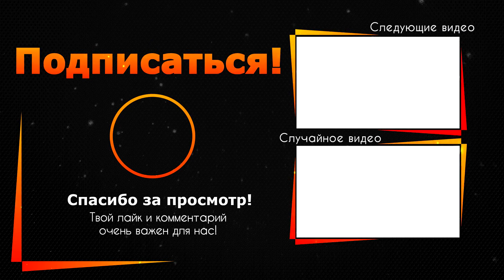Автобус вылетел на застрявшую на дороге Аллу Пугачеву